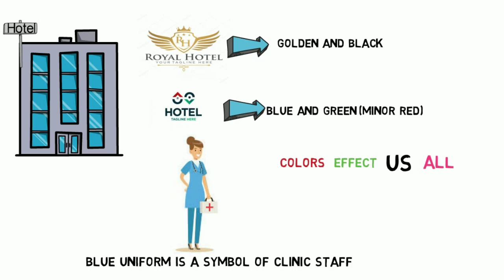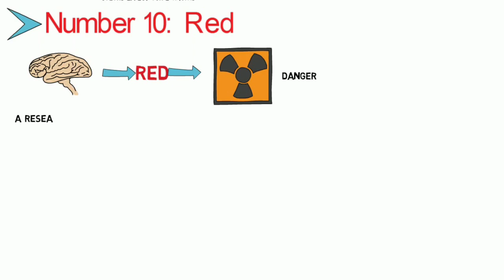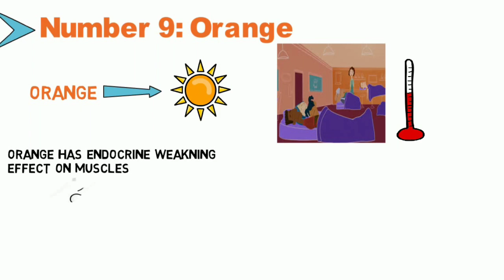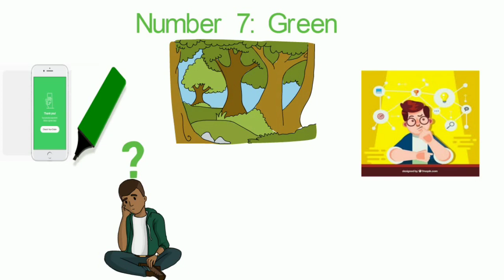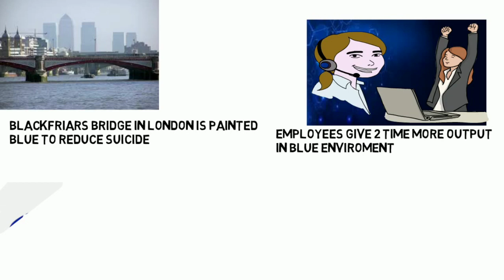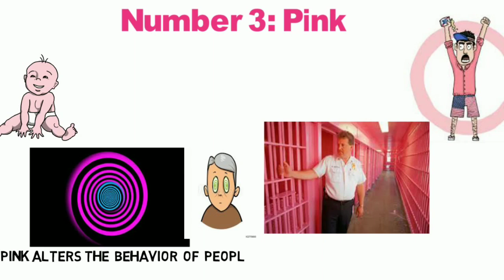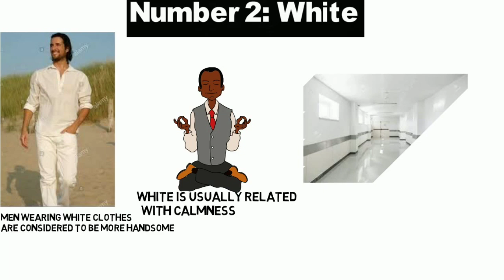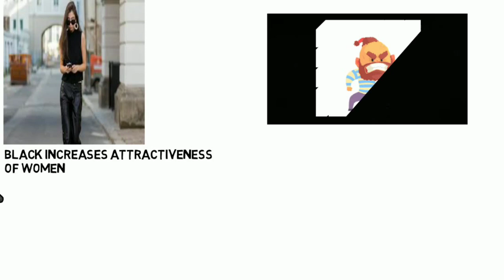Color Psychology: How Colors Influence the Mind?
Color Psychology: How Colors Influence the Mind? How do colors affect purchases? Here are 10 Ways Color Influences your Choices & Changes your Feelings:

What is Color Psychology?

The psychology of color is based on the mental and emotional effects colors have on sighted people in all facets of life. There are some very subjective pieces to color psychology as well as some more accepted and proven elements. Keep in mind, that there will also be variations in interpretation, meaning, and perception between different cultures.

Color has the power to evoke emotion, stimulate appetite, and even make babies cry. The psychology of colors goes well beyond personal preference, upbringing, cultural influence, and associations with experiences.

Colors are deeply ingrained in modern society, which can signify love, friendship, boy, girl, purity, passion, happiness, and peace. Marketers are well aware of the power color reigns over our lives, which is why McDonald’s chooses its red and yellows to make us hungry, and Victoria’s Secret uses pinks and purples to make women feel sexy and feminine.